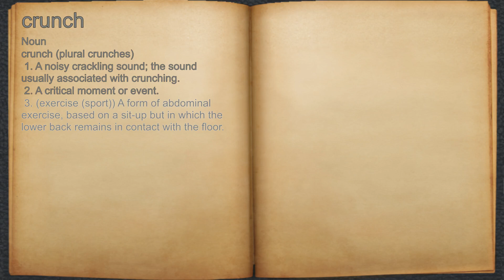What does crunch mean?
A spoken definition of crunch.

Intro Sound:
Typewriter - Tamskp